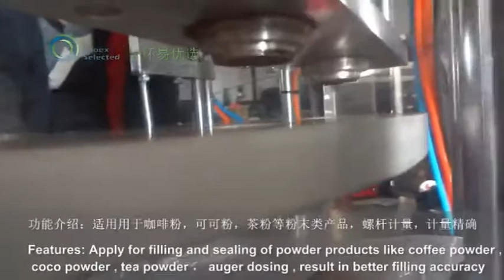VD156B 转盘式胶囊灌装封口机+双头+Nespresso咖啡胶囊